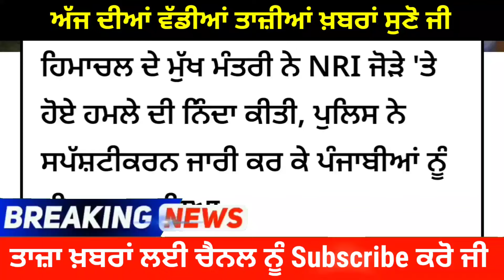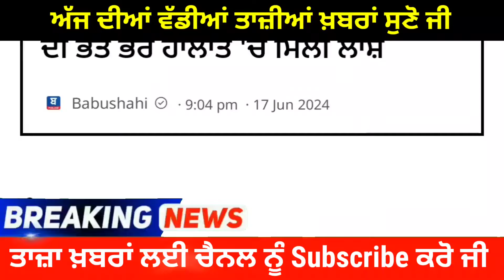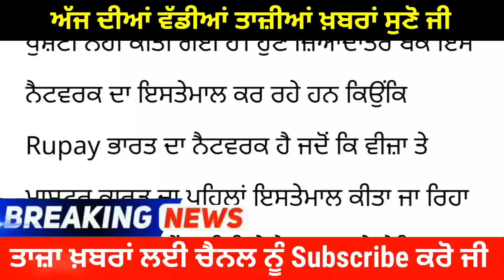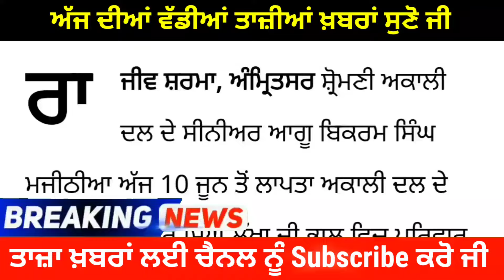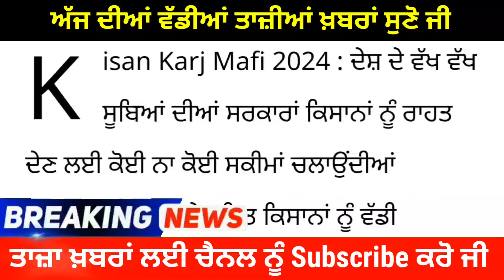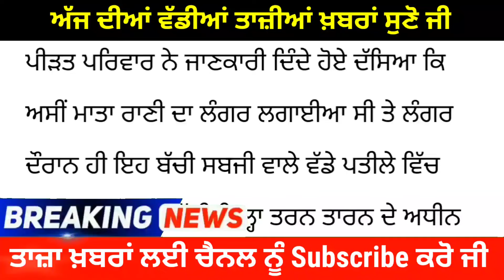Big Punjabi News ਪੰਜਾਬ ਦੀਆਂ ਵੱਡੀ ਖਬਰਾਂ - Punjabi News Today Top 18 News - Latest Punjabi News LIVE